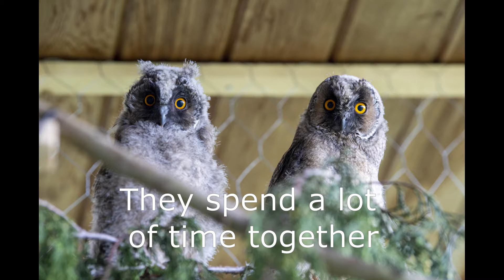Hand rearing Long-eared Owl chicks for release back to the wild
Join The Nature Detectives on their journey to return two orphaned Long-eared Owls back to the wild. We build an aviary for the owls and watch these feathered bird friends grow and form a strong bond with each other.